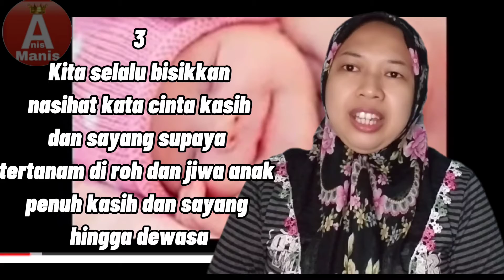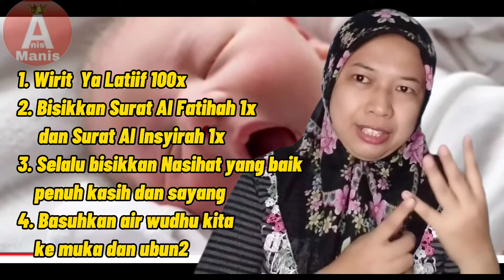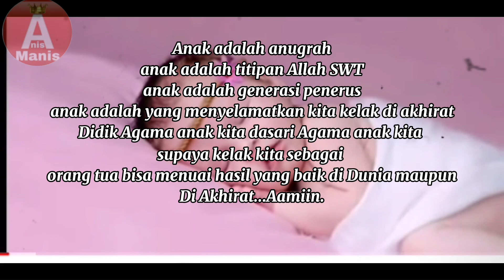AMALAN UNTUK ANAK YANG SEDANG TIDUR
4  amalan untuk anak yang sedang tidur Krn anak yg sedang tidur bisa merekam apa yang kita bisik kan.

semoga kita dapat mendidik anak kita menjadi anak yang shalih dan shalihah.

jangan lupa

KOMEN

TERIMA KASIH YANG SUDAH MENDUKUNG CHANNEL SAYA.